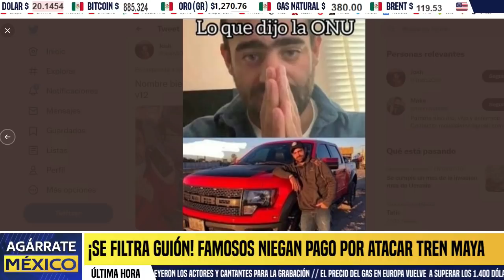AMLO EXHIBE A TELEVISOS! REVELAN GUIÓN DEL MONTAJE. ESTABAN LEYENDO UN PRONTER. QUEDAN EN RIDÍCULO